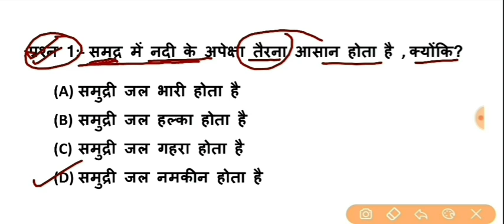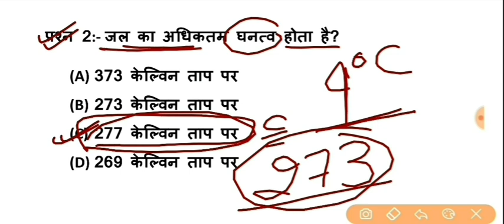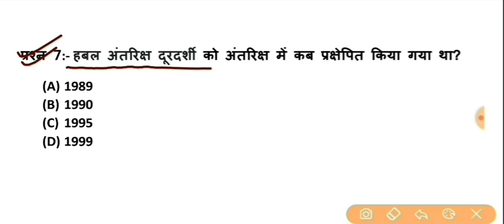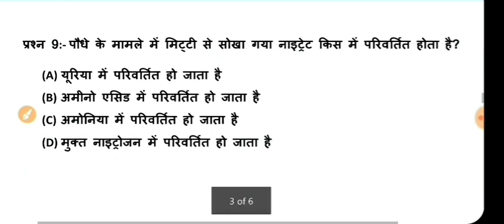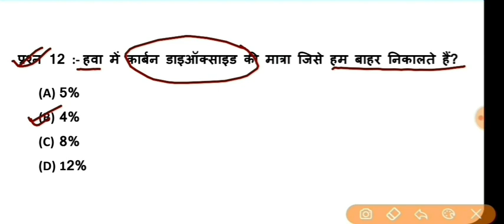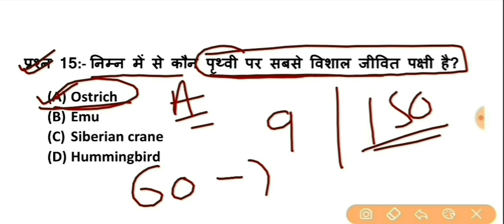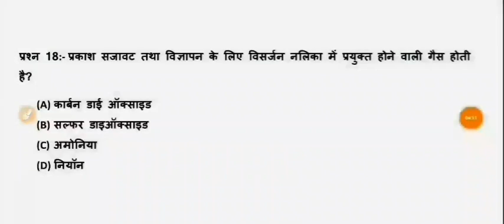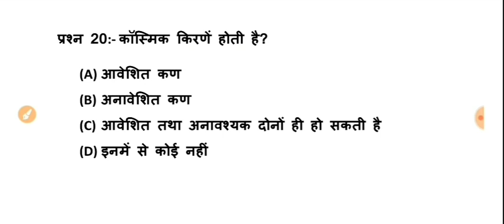Science Part - 105 || For - RAILWAY NTPC, GROUP D, SSC CGL, CHSL, MTS & all exams